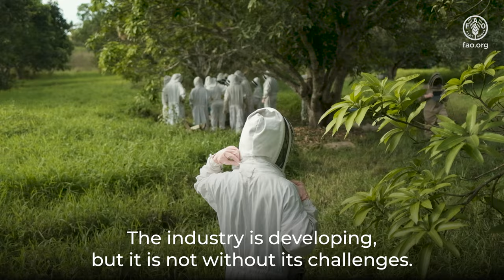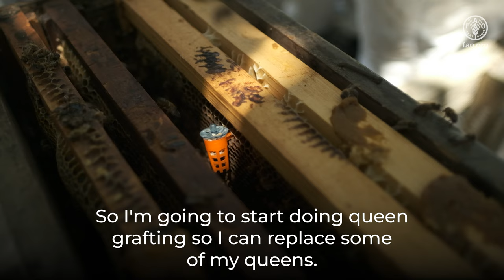Pollinators of paradise: Building a thriving and sustainable beekeeping industry in the Pacific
Beekeeping has a long history in many parts of the world, but its potential in the Pacific region is just beginning to be explored.

However, the development of the beekeeping industry is not without its challenges. Limited nectar flow, cyclones, climate change, pests, diseases, and the unavailability of Pacific-specific training materials all impact the health and productivity of beekeeping and bee colonies.

The Food and Agriculture Organization of the United Nations (FAO) has been working with Pacific beekeepers to overcome these challenges. In collaboration with the Fiji Beekeeper Association, FAO organized the first-ever regional training on sustainable beekeeping in 2022 to help Pacific beekeepers thrive while preserving the region's biodiversity.